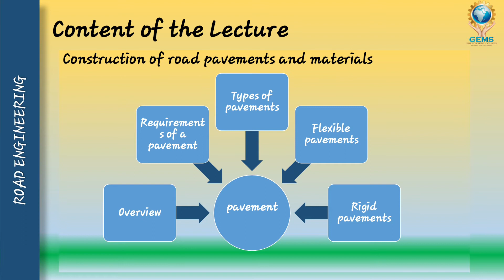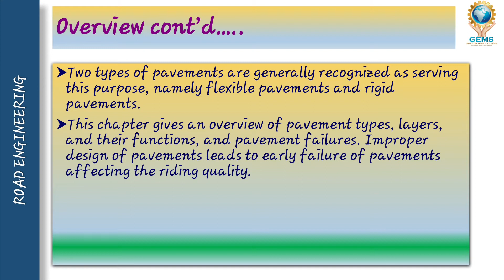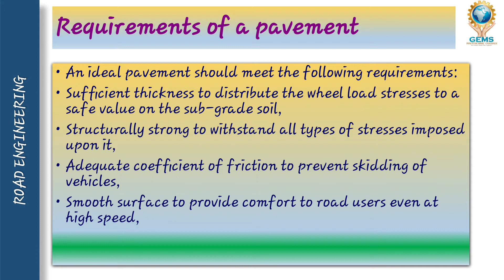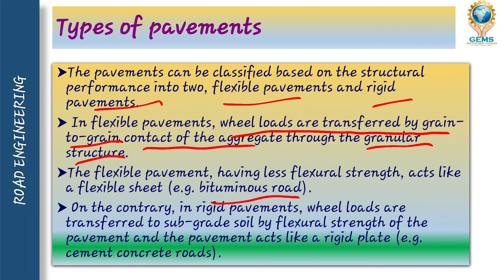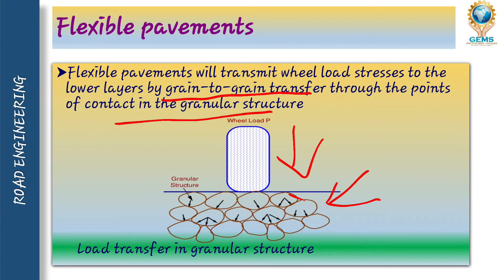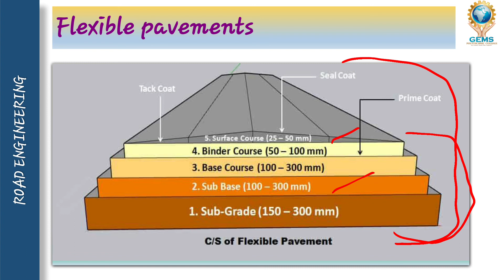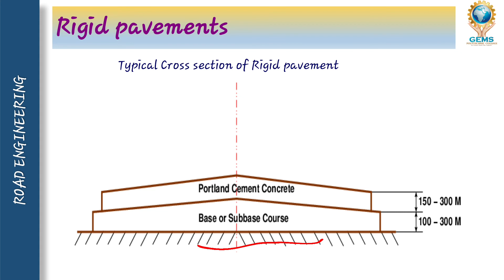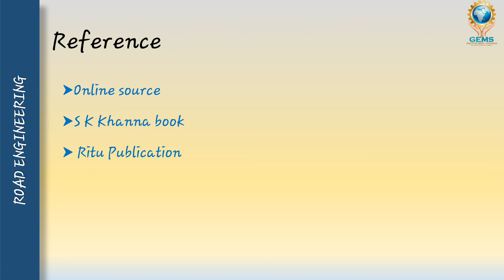U4/L6- Types of Pavement